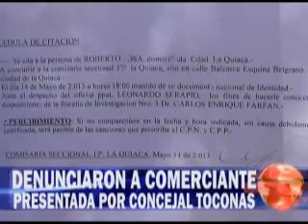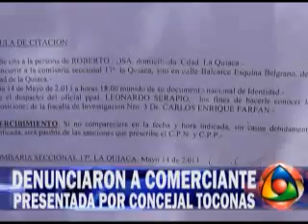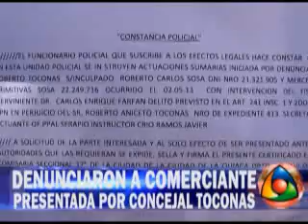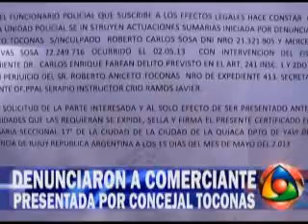LA QUIACA 15 MAYO 2013 COMERCIANTE DENUNCIADO POR CONCEJAL OFICIALISTA ROBERTO TOCONAS